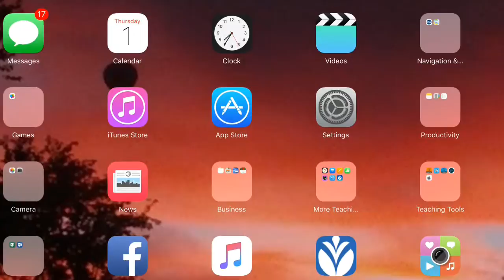BMC Albuquerque Meets SAMR